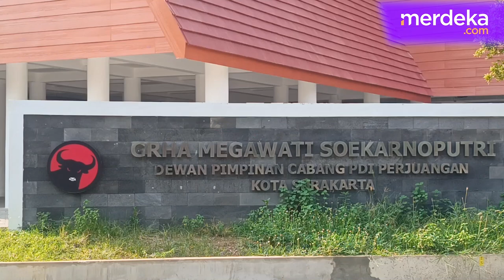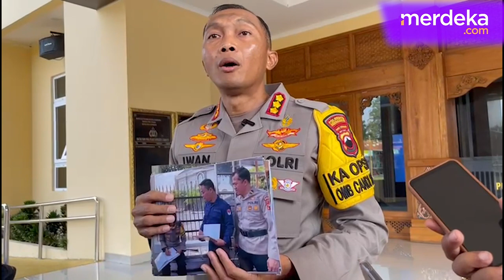Fakta Bobby Nasution Dukung Prabowo Gibran | Polisi Buka Suara Dituding Intimidasi PDIP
MERDEKA.COM -Bobby menilai, Prabowo sangat peduli dan mengakui pentingnya peran anak muda di Indonesia. Terbukti, pasangannya Gibran Rakabuming Raka sangat mewakili suara anak muda.

Bobby menyatakan, tekadnya untuk segera memenangkan Prabowo Subianto menjadi presiden.

Imbasnya, Ketua DPP Bidang Kehormatan PDIP Komarudin Watubun meminta Bobby meninggalkan PDIP jika lebih memilih mendukung Prabowo-Gibran.

Kapolresta Surakarta Kombes Pol, Iwan Saktiadi menepis kabar tersebut dan mengatakan hal itu merupakan bentuk patroli.

Iwan menjelaskan, berdasarkan tangkapan kamera hanya 3 personel kepolisian yang berada di lokasi.

Iwan menegaskan, keberadaan polisi di lokasi tersebut telah sesuai dengan Undang Undang.

Bimo/Nirma